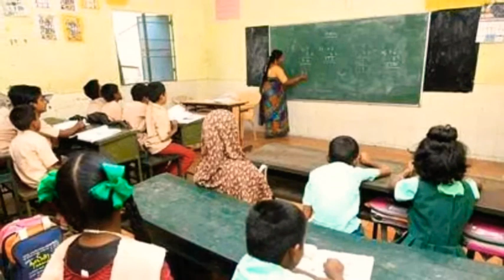ஆசிரியர்கள் மருத்துவர்கள் அரசியல்வாதிகள் வக்கீல்கள் காவல் அதிகாரிகள் யாருக்கும் வேலையே தெரியாது Tsa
மருத்துவர்கள் ஆசிரியர்கள் காவல் அதிகாரிகள் வக்கீல்கள் அரசியல்வாதிகள் யாருக்கும் இவர்களின் வேலையே தெரியாது

எல்லாம் தப்புத்தப்பாக செய்கின்றார்கள் மருத்துவத்தை கற்பித்தலை பாதுகாப்பு சட்டத்தை ஆளுமையை

Doctors teachers lawyers judges Police officers politician they did not know about their jobs